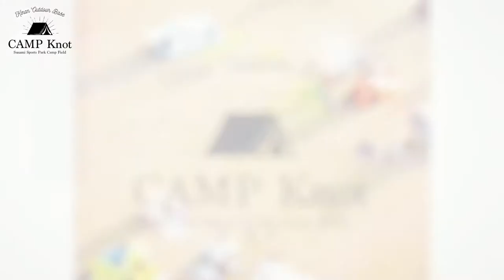CAMP Knot プロモーション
プレオープン当日の様子をプロモーション動画としてまとめました！
施設の雰囲気など感じ取っていただけると幸いですm(_ _)m